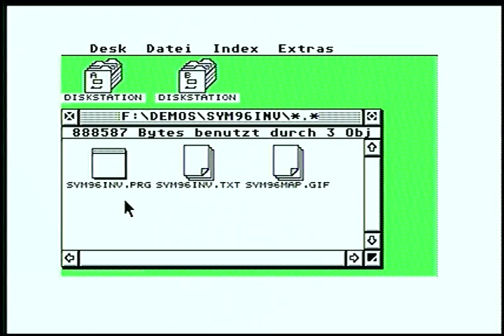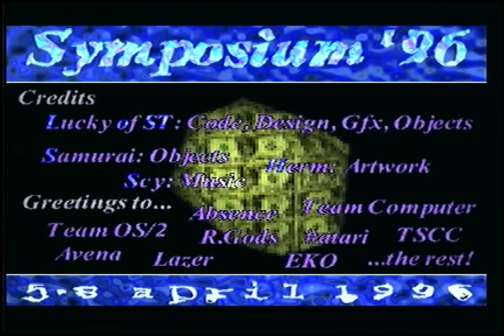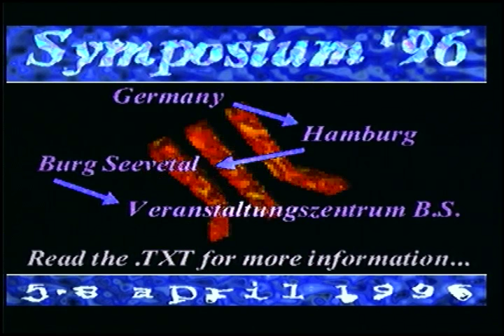Symposium96 Invitation - Inter Development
The Invitation Intro for the Symposium Party 1996